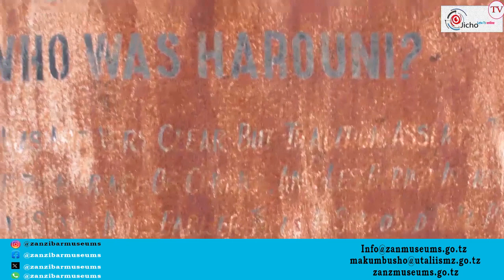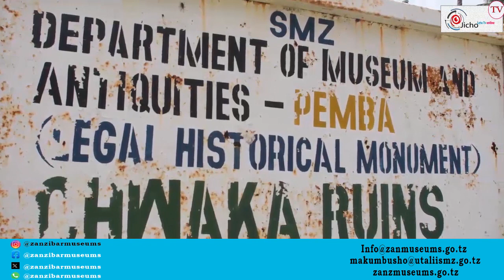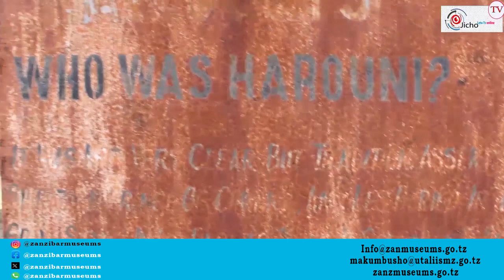HII KALI CHOROKO ZAJENGEWA MSIKITI HUKO CHWAKA TUMBE PEMBA.